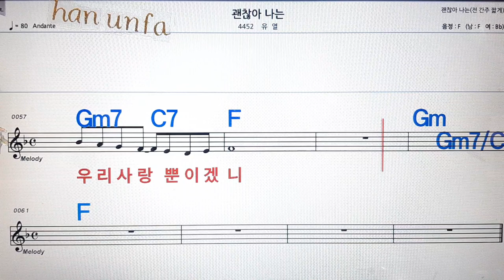괜찮아 나는/유열💋노래방, 통기타 , 코드 큰악보, 가라오케, 반주💖Karaoke, Sheet Music, Chord, MR